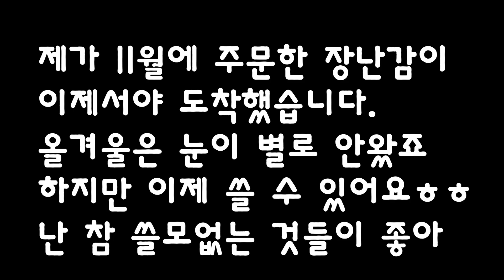눈오리 만들기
온동네 눈오리로 가득하게 만드는중 ㅋㅋㅋㅋ
1100원짜리 장난감치곤 잘 작동해요 : )